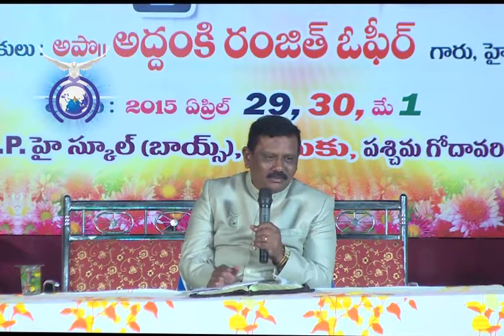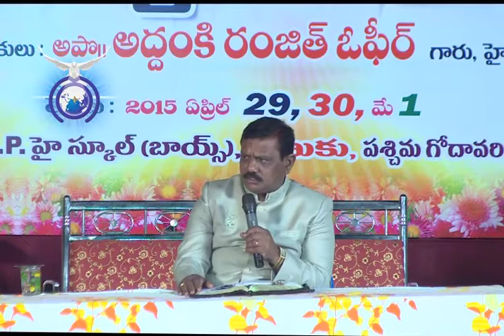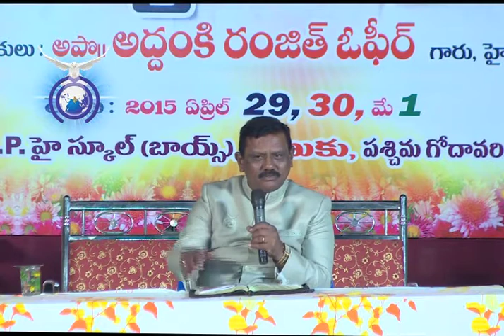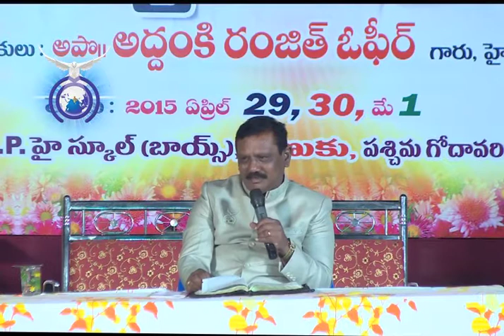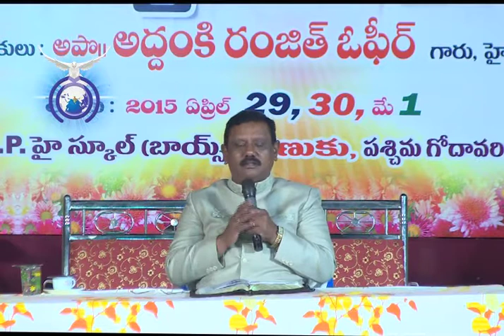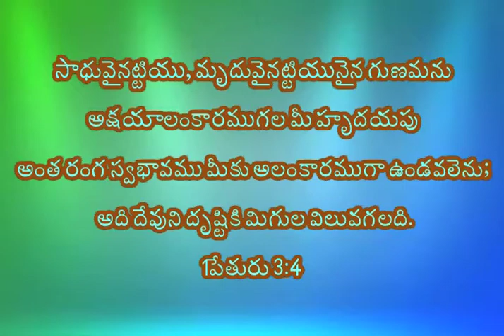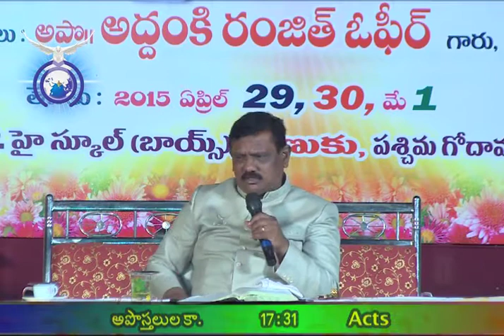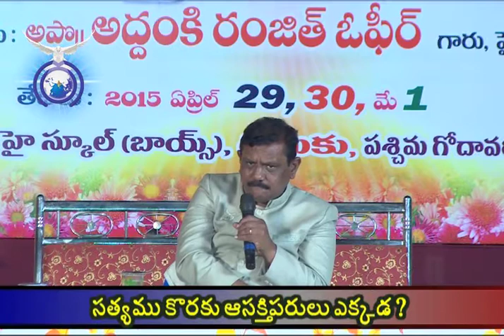25-June-2015 | సత్యము కొరకు ఆసక్తిపరులు ఎక్కడ? | Thanuku Gospel | Apostle Dr AS Ranjeet Ophir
ప్రతీ అప్డేట్ కోసం మా అఫీషియల్ టెలిగ్రామ్ ఛానల్ లో తప్పకుండా జాయిన్ అవ్వగలరు
Please join our telegram channel for all updates:

అపొ డా ఓఫిర్ గారు వివిధ అంశాలపై చేసిన ప్రసంగాల కోసం మా యూట్యూబ్ ఛానల్ ప్లే లిస్ట్స్ విభాగాన్ని దర్శించగలరు

అపొ డా ఓఫిర్ గారు ఈ అంశంపై చేసిన ఇతర ప్రసంగాల కోసం ఈ క్రింది లింక్ ని క్లిక్ చేయగలరు:

అపో డా ఓఫీర్ గారు వ్రాసిన పుస్తకాల హార్డ్ కాపీస్ అమేజాన్ లో  కొనుక్కోడానికి క్రింది లింక్ క్లిక్/టచ్ చేయగలరు:
Purchase hard copies of the books written by Apostle Dr A S Ranjeet Ophir in Amazon at:

మమ్మల్ని సంప్రందించాలనుకుంటే ఈ నెంబర్ కి కాల్ చేయగలరు:
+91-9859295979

దేవుడు మిమ్మల్ని బహుగా దీవించును గాక!!